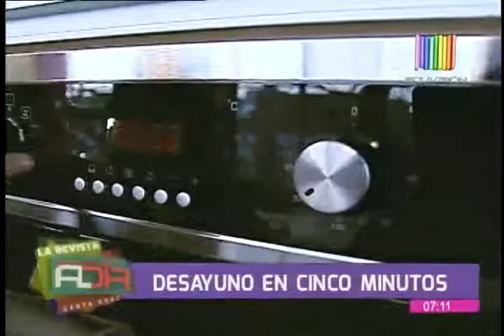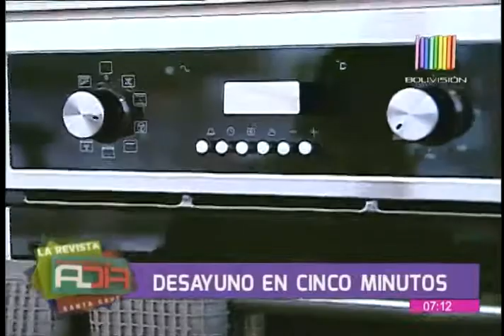Receta para un desayuno en tan solo 5 minutos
En el espacio de "Cocina al día" le mostramos una deliciosa receta que le permitirá preparar un desayuno en tan solo cinco minutos desde la comodidad de su propio hogar.